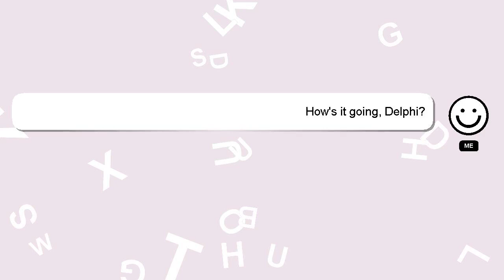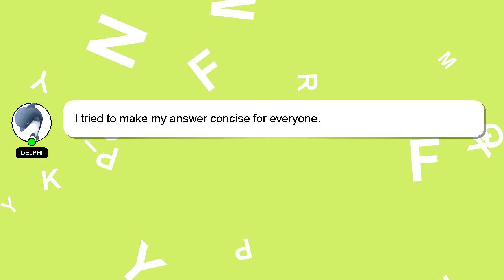How to arrange philips juicer?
A short overview of who I am, Hello there, my name is Delphi. I can be of service in providing you with answers to your inquiries. - How to arrange philips juicer?

Your answer will be recognized and appreciated, and I will 'heart' it to show my appreciation.

*2 What we are experimenting :*